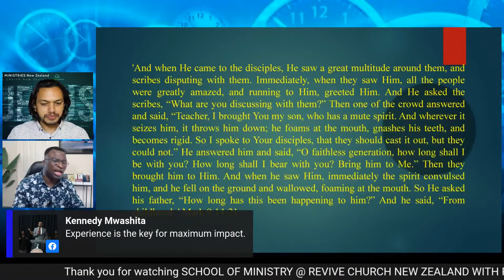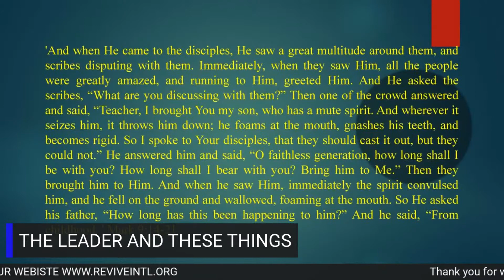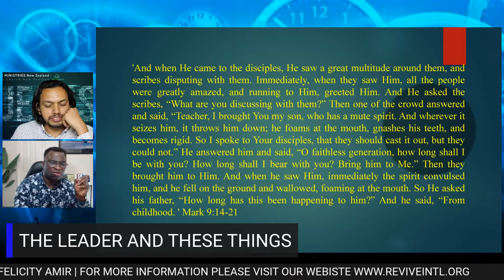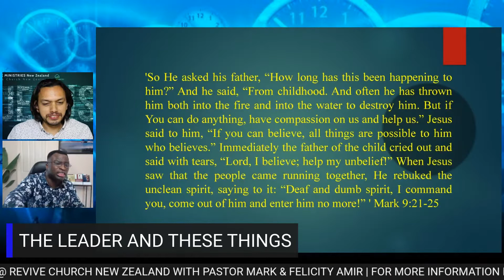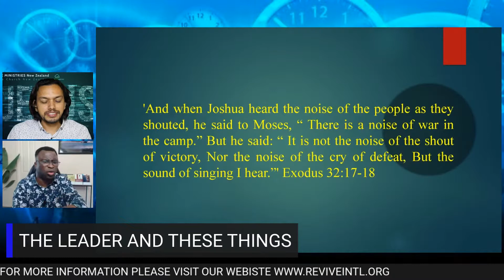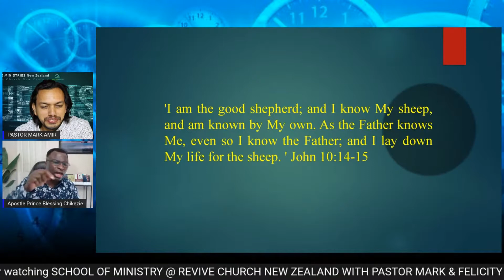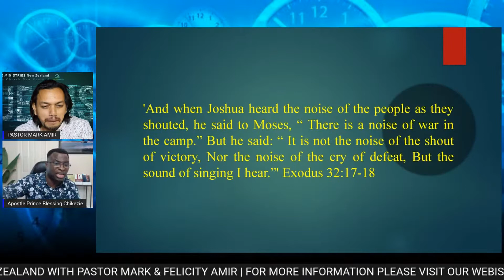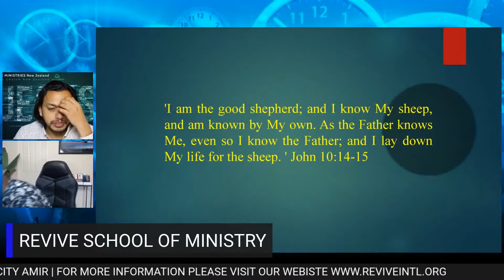Copy of The Leader and These Things by Apostle Prince Blessings @ Revive School of MInistry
The Leader and These Thing, REVIVE SCHOOL OF MINISTRY LIVE ON Facebook and YouTube. PREACHING, TEACHING, EQUIPPING AND EMPOWERING THE BODY OF CHRIST with amazing men and women of God. Join us on the 4pm nzt 10th March 2022. with Pastor Mark & our special guest Apostle Prince Chikezie is the senior pastor of Kings Mercy Global Church Auckland, New Zealand. His greatest passion is to see the nations saved and delivered through the word of God. You will find the rich content of the books exciting to read because the author uses a conversational tone to bring home the truth of the word of God.